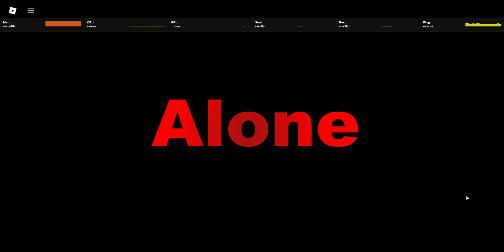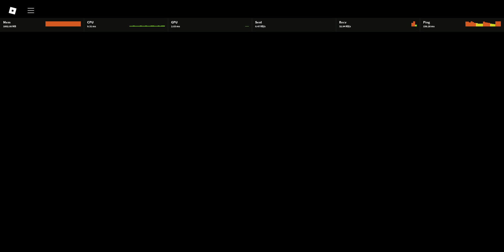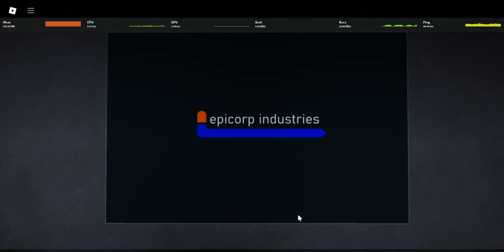alone (a single player story game)